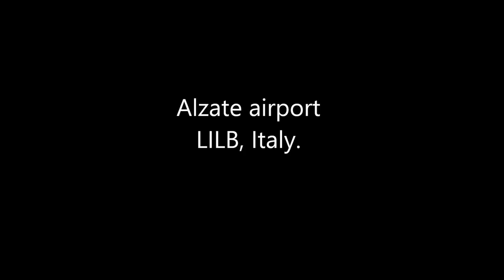Test flight of Silent 2 Electro.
Nordic Aviation 4 All test the Silent 2 Electro with front electric sustainer.